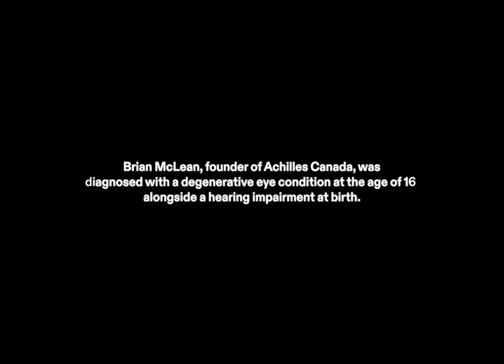On Running Cinematic Film (Alexa 35 + 16mm film)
Thought we'd release a recent project we shot on the Alexa 35. This project was for On Running's Right-to-Run program. We also threw in some K-3 16mm film as a test for this project. Coloured locally by Artjail's Clinton Homuth. Really digging the colours and aesthetic for this one.

This was our first experience with the Alexa 35, and we loved the image. The high dynamic range was a blessing when we had to move quickly, the image is gorgeous and the flexibility in post is like every other Alexa but better.

Super excited to put this out to the world, we definitely have an Alexa breakdown coming shortly. Let us know what questions you have below about the project!

📽 Join our Cinematic Portfolio Mastery Cohort Course (Only 36/50 Spots Left - Enrollment Ends June 24 2024)
🖼️ Our go-to Image Research Platform for Filmmakers

🎥  EQUIPMENT
Camera [Sony FX3]
Rail System
Arca Swiss Quick Release
Top Handle
Cheese Plate
Side Handle
Small V Mount Batteries
FX LION V Mount Plate
Monitor (Small HD Line)
Video Transmitter (Teradek)
Rode Wireless GO
Zoom H6

📲 Have a personal or more in-depth question?